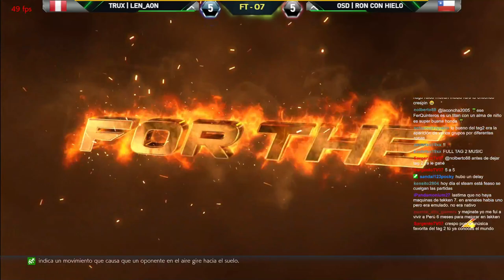LEANON vs RON CON HIELO FT-7 | LA PARKA vs NOEL FT-7